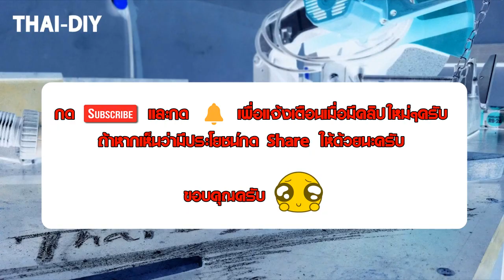เครื่องเจียร - ทำไม(ผม)ถึงเลือกสวิทช์ด้านข้าง-บน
ปกติแล้วนอกจากการเลือกยี่ห้อที่ชอบ ราคาที่ถูกใจ Spec ตามที่เราต้องการแล้วเราควรคำนึงถึงความสะดวกและความปลอดภัยในการใช้งานด้วย ดังนั้นควรเลือกตัวที่เราจับได้ถนัดมือและควบคุมมันได้ง่ายครับ